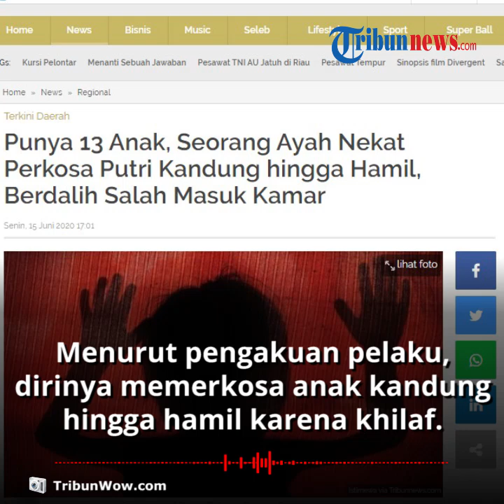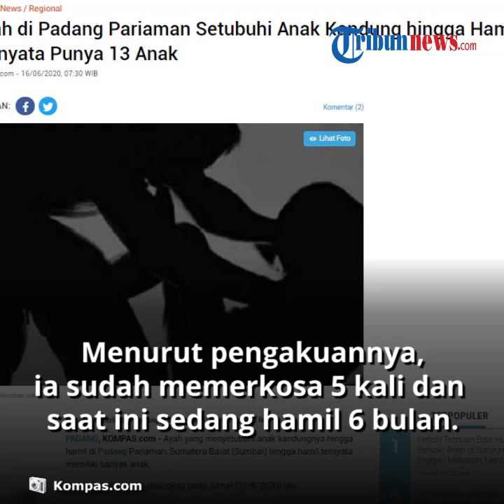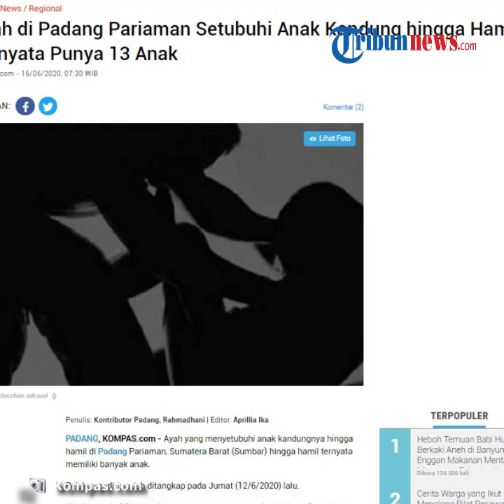Ayah yang Perkosa Anak Kandung hingga Hamil 6 Bulan di Padang Pariaman Ternyata Punya 13 Anak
TRIBUN-VIDEO.COM - Seorang ayah di Padang Pariaman, Sumatera barat yang perkosa anak kandungnya hingga hamil ternyata memiliki banyak anak.

Kasat Reskrim Polres Padang Pariaman Iptu Abdul Kadir Jaliani menjelaskan bahwa pelaku yang sudah ditangkap pada Jumat (12/6/2020) itu memiliki anak sebanyak 13 orang.

Dikutip dari Kompas.com, Abdul menjelaskan bahwa menurut pengakuan pelaku, dirinya memerkosa anak kandung hingga hamil karena khilaf.

Lebih lanjut dijelaskan bahwa pelaku sebelum ditangkap di padang Pariaman sudah sempat melarikan diri ke Pekanbaru.

Sempat melarikan diri ke Payakumbuh, akhirnya pelaku kembali ke Padang Pariaman untuk melihat keluarganya.

Diketahui, pelaku sendiri sudah memerkosa anaknya kurang lebih semenjak delapan bulan yang lalu tepatnya pada bulan November 2019.

Menurut pengakuan pelaku, ia sudah memerkosa anak kandungnya sebanyak lima kali dan saat ini sudah hamil enam bulan.

Atas perbuatannya, pelaku pun diancam hukuman hingga 20 tahun penjara.

"Hukumannya 15 tahun ditambahkan sepertiga karena menyetubuhi anak kandungnya sendiri," sebutnya.

(Tribun-Video.com)

Artikel ini telah tayang di Kompas.com dengan judul Ayah di Padang Pariaman Setubuhi Anak Kandung hingga Hamil Ternyata Punya 13 Anak